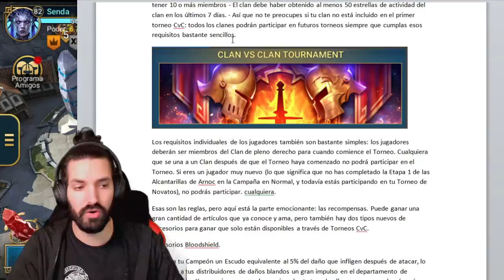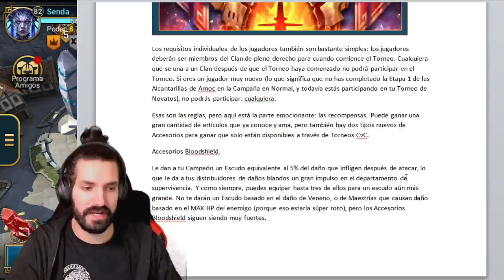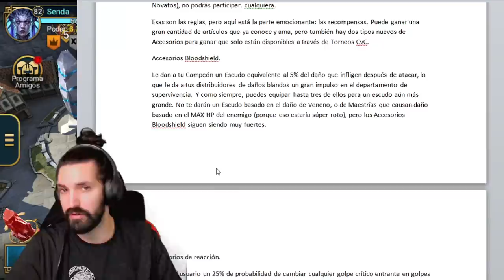⚔️ Llegan los TORNEOS de CLAN vs CLAN! | RAID SHADOW LEGENDS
Sé que esto nunca lo ve nadie, pero si has llegado hasta aquí, dejame un comentario con un 👺 que yo lo vea!